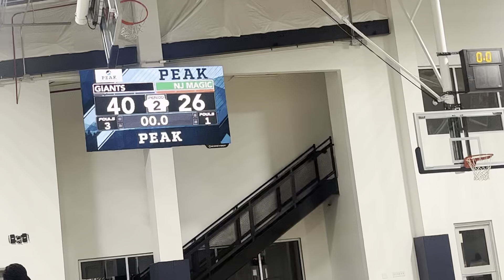DTG vs. Magic Sunday, 10/22 @ Peak Sports Academy 40-26 Win